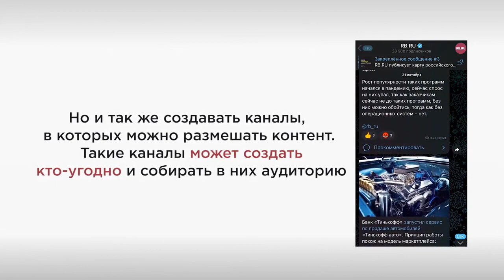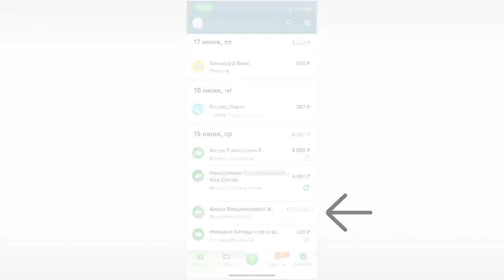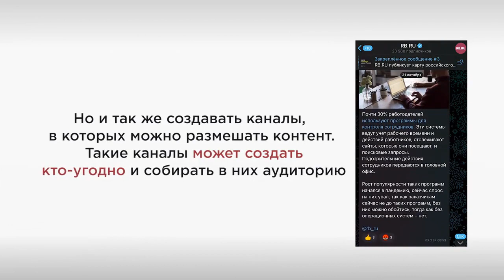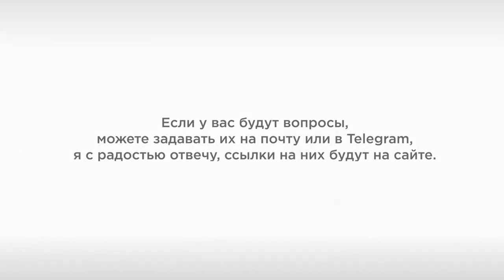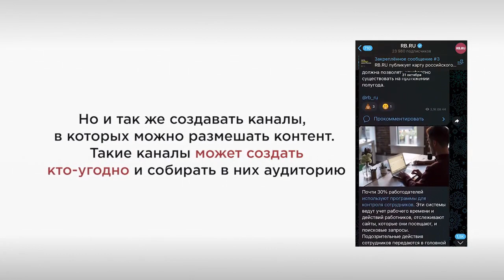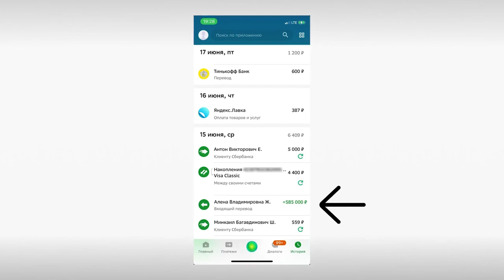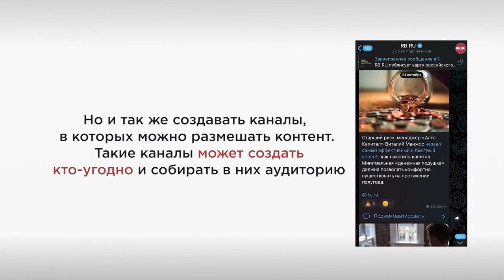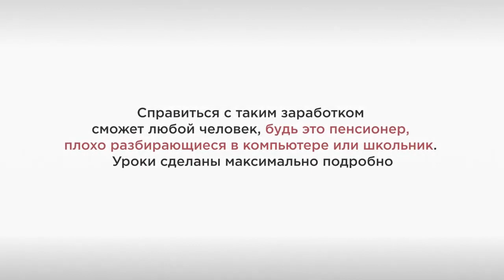Телеграмм заработок от 7 000 RUB на Автомате НОВЫЙ ЗАРАБОТОК В ИНТЕРНЕТЕ 2024 БЕЗ ВЛОЖЕНИЙ!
заработок
заработать интернет
заработок вложение
интернет деньги заработать
вложение интернет
интернет работа
дополнительный заработок
деньги заработок